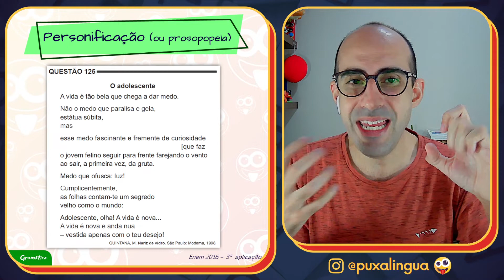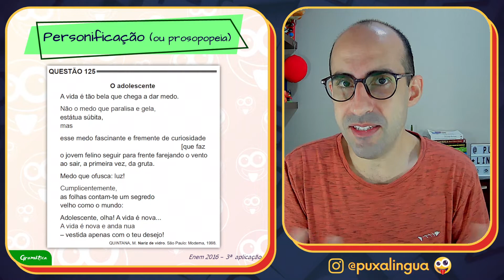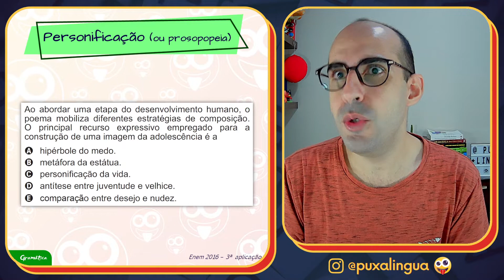[GRAMÁTICA] Personificação (ou prosopopeia) ▷ Dando personalidade ao que nos cerca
Às vezes, a gente costuma atribuir características humanas a animais e objetos. Você já xingou seu telefone quando ele trava? E já chamou seu pet de bebê? Se você fez isso, a personificação ou prosopopeia já faz parte da sua vida! Na aula de hoje, veremos o quanto essa figura de linguagem é dinâmica e está presente no nosso cotidiano. Chega na vibe, e dá o play neste canal que ama você! (Percebeu a personificação nesse final?).

TEMA DESTA AULA: Personificação (ou prosopopeia) - Figuras de pensamento